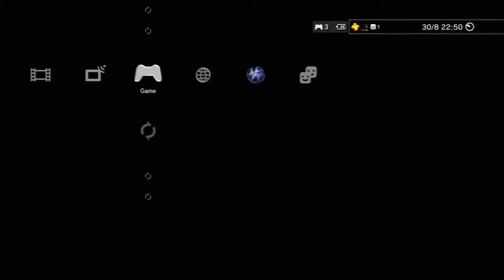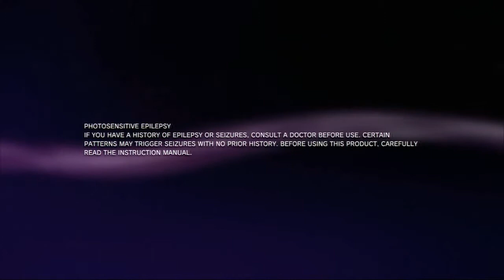BUTT FOR A FACE - Castle Crashers: DAB Gaming Clash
That's Sir Butt-For-A-Face, I'll have you know.